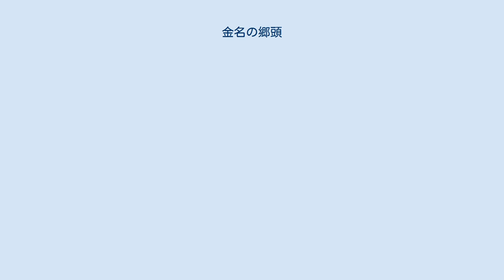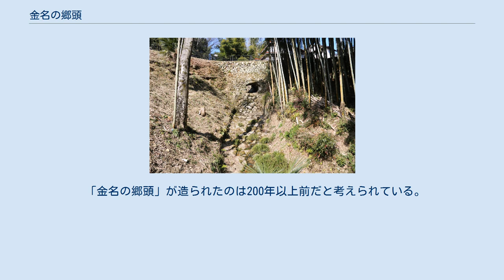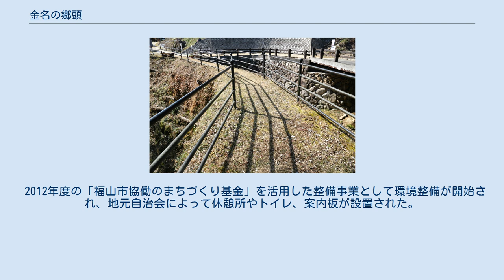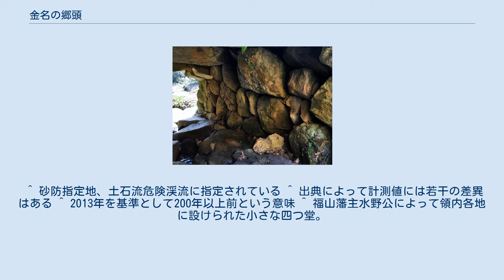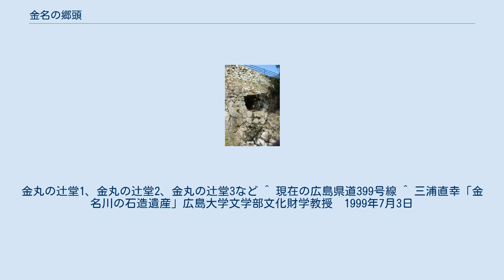金名の郷頭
金名の郷頭 導水管。
上側にはかさ上げされた時の境界線が見える 導水管を上流側から見る。
左右の石垣は平成になってからの保全工事によるもの 導水管内部側面の石垣。
上流側から下流側を見る。
 導水管の天井の石組み。
左右から石材が送り出しで伸びており天井の石材を支えている 金名の郷頭（かんなのごうとう）は、広島県福山市新市町常の金名地区にある石積みの橋梁兼治水構造物。
芦田川の支流である金名川の水量調節の目的に江戸時代中期に作られた。
金名の郷戸（ごうと）と書かれることもある。
砂留、ダム、橋梁としても分類される 高さ7.8m、長さ8.7mの石積みのダム構造で、中央下部には幅1.8m、高さ1.4m、長さ5.8mの導水部分が設けられている。
上部は通路となっている。
設置後に全体の高さが一度かさ上げされている。
石積みの技法として、打ち込み接ぎ・谷積み技法が採用され、中央下部に設けられた導水部分（トンネル部分）には付近に存在する古墳群の石室にも見られる「持ち送り技法」が導入され、江戸時代としては先進的なダム構造であった。
全体の形状は、川の上流に向かって凸型のアーチを描き、世界最初アーチ式ダムとも言われる。
金名の郷頭がある谷は風化しやすい花崗岩で形成されているため、前後の川の底には栗石を敷き詰めた上に直径30-60cmの平な自然石を敷いて川底とし、谷が金名川の水流によって浸食されないように工夫されている。
構造体全体での流水部分の高低差は7.03mあり、自然石の乱張りは導水部分の出口より下流方向に11.6mの長さに渡って施工されている。
上流側の川底から郷頭の上までは2mたらずであるが、下流側は川底まで9mの落差がある。
 金名川は河川延長3kmであり、神谷川(河川延長21.85km)へ流れ込み、さらに芦田川(延長86.1km)となって瀬戸内海に至る。
 地元には「ごうとう」という呼び名が伝わっていたが、後に「村の入り口」という意味の「郷頭」という漢字が充てられた。
「金名の郷戸」とも書かれる。
「ごうと」とは、川の遊水地や澱み（よどみ）に使用される地名で、「郷戸」や「郷渡」などの漢字が使われ「宮内」と「新市町」との境界にも同じ地名が存在する。
「常」には「郷藤」という地名の場所もあり。
「ごうと」が誤って「ごうとう」と伝えられたと考えられている。
 「金名の郷頭」が造られたのは200年以上前だと考えられている。
1840年(天保11年）の豪雨では、上流にある切池の堤防が決壊して大水が押し寄せたが、「金名の郷頭」がそれを食い止めたという伝承が言い伝えられていた。
上部の通路は、府中市本山地区と常金丸地区を結ぶ重要な交通路として1900年代半ばまで利用されていた。
常金丸側には街道を行き交う人々の休憩所として江戸時代に建てられた辻堂が現在も数カ所残されている。
1906年（明治39年）、常金丸地区と本山地区を繋ぐ県道が造られ主要交通路としての役割が失われたが、昭和30年頃までは地元の住民の生活道路として「金名の郷頭」は使用されていた。
「金名の郷頭」は一度も決壊したことがなく設置後長年経過したため、近隣住民は単なる石垣としか認識しておらず、治水上の意義や文化的な価値について知見は失われてしまった。
 1990年代に金名川の護岸の荒廃が進行したために、広島県によって上流から護岸工事が開始された。
一連の工事によって「金名の郷頭」も撤去され、鋼製の橋梁が掛けられる予定であった。
しかし、直前の現地調査によってその文化財としての価値に気が付いた広島大学大学院教授らが、1998年に地元説明会を開催するなどの保存運動を展開したことで、地元の理解が深まり地元の意向が撤去から保存に傾いた。
2001年、広島県は計画を変更。
別の場所に橋を新設して「金名の郷頭」を保全することになった。
鋼製の橋梁は「金名の郷頭」を避けて数メートル上流に設置され、「金名の郷頭」のすぐ西側には箱型のコンクリート製迂回水路（延べ40m）が埋設された。
「金名の郷頭」の上には転落防止の手すりも備え付けられた。
 2012年度の「福山市協働のまちづくり基金」を活用した整備事業として環境整備が開始され、地元自治会によって休憩所やトイレ、案内板が設置された。
県道金丸府中線沿いなど6カ所に案内看板も設置され、「金名の郷頭」の東西には駐車スペースが確保された。
2012年11月25日、福山市教育委員会文化課職員による...